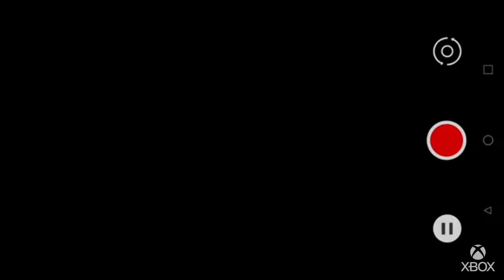Suicide Squad Kill the Justice League Official Gameplay Trailer “Flash and Burn